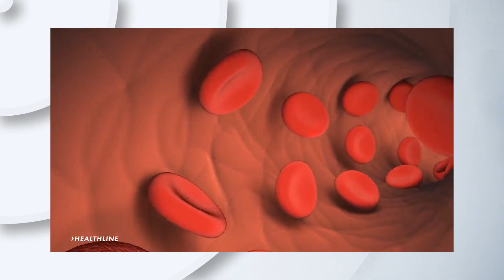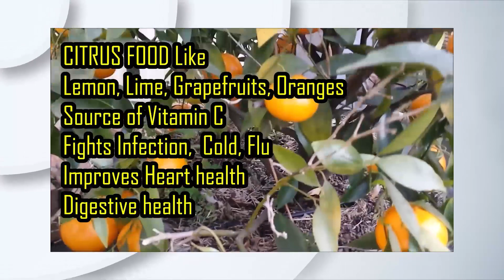Immune Boosting Foods in Sinhala | ශරීරයේ ප්‍රතිශක්තිය වර්ධනය කරන හොදම ආහාර මෙන්න | Hand TV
Immune Boosting Foods in Sinhala | ශරීරයේ ප්‍රතිශක්තිය වර්ධනය කරන හොදම ආහාර මෙන්න